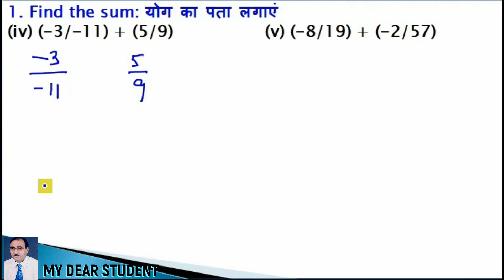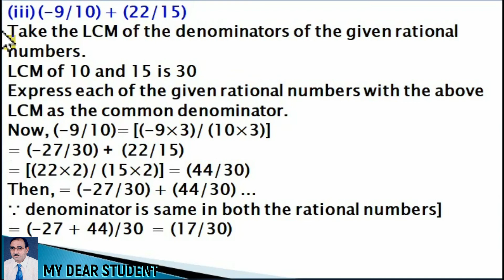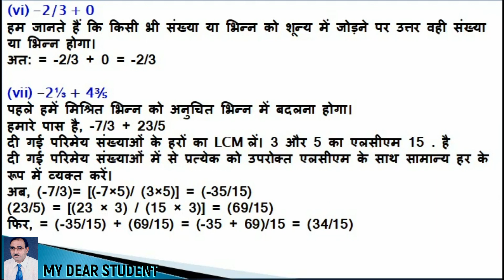7th Maths Ex 9.2 Q.1 Rational Numbers NCERT OPERATIONS ON RATIONAL NUMBERS by MY DEAR STUDENT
गणित कक्षा 7 अध्याय 9 प्रश्नावली 9.2 प्रश्न 1 परिमेय संख्याएं परिमेय संख्याओं पर संक्रियाएँ
NCERT 7th Maths Chapter 9 Exercise 9.2  Question 1 Rational Numbers OPERATIONS ON RATIONAL NUMBERS

Find the sum
(vii)  2⅓  +4⅗